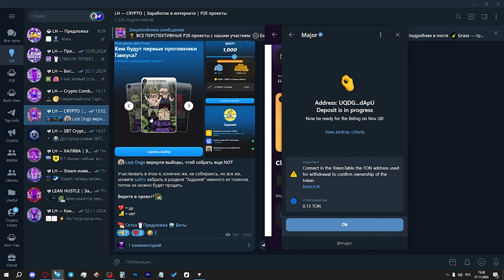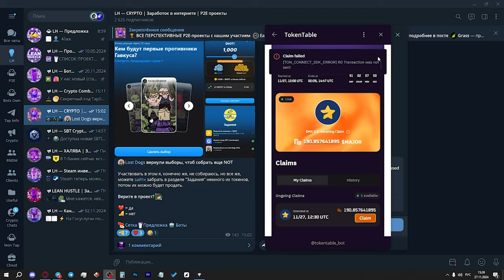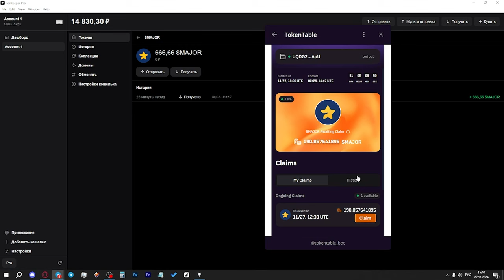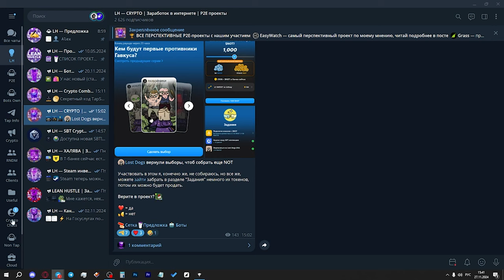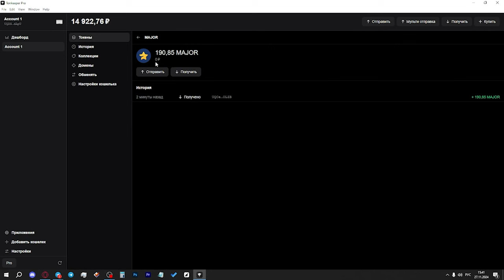КАК ВЫВЕСТИ АИРДРОП из MAJOR? КАК ПОЛУЧИТЬ АИРДРОП МАЖОР? ВЫВОД НА КОШЕЛЕК TON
Сегодня в MAJOR открыли вывод на кошельки, а уже завтра состоится листинг на топ-биржах. Для вывода на кошельки потребуется оплатить небольшую комиссию в TON. Давайте разберемся, что к чему.